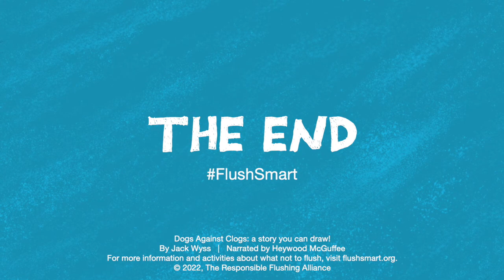Dogs Against Clogs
Dogs Against Clogs storybook teaches children how to not feed the Clog Monster by looking for the "Do Not Flush" symbol for products, especially wipes, that don't belong in the toilet.